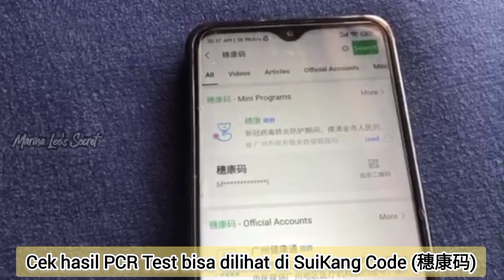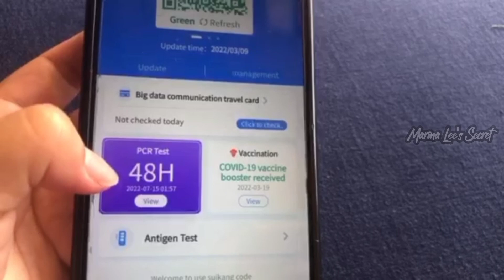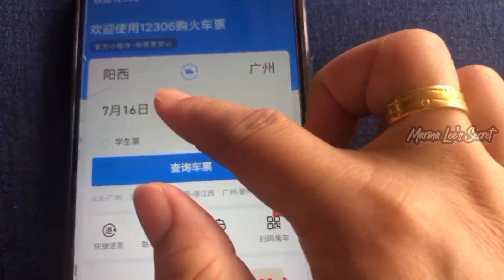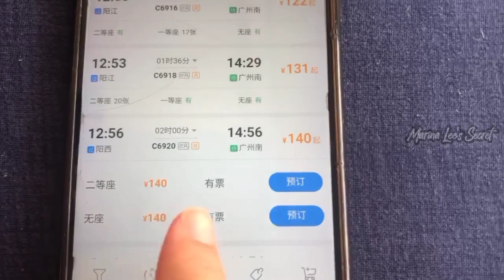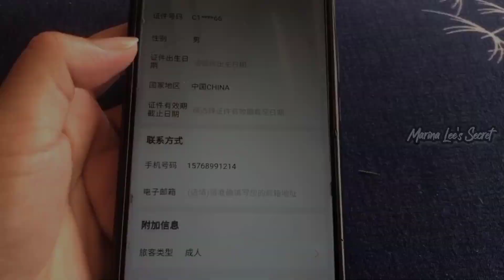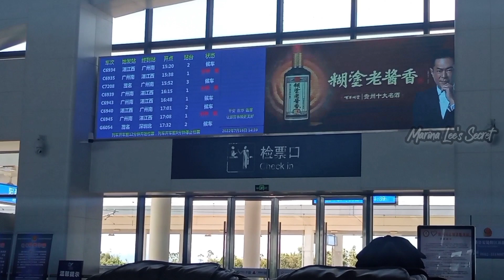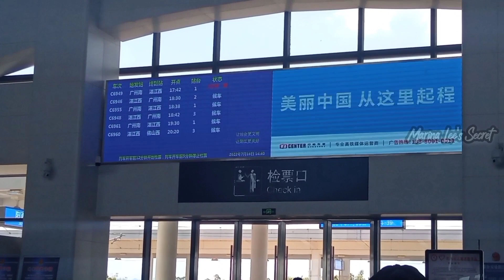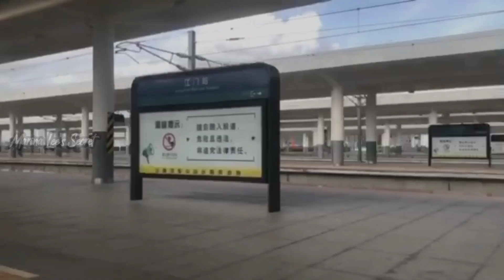NAIK KERETA CEPAT KE GUANGZHOU | LIBURAN MUSIM PANAS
Halo semuanya, Selamat datang di YouTube channel @Marinaleedichina . Saya marina asal dari Solo, Jawa Tengah, sekarang ini tinggal di China. Nah, kali ini saya ajakin kalian semua ikutin perjalanan kami selama liburan musim panasdari yangxi ke Guangzhou,provinsi Guangdong. Terimakasih.